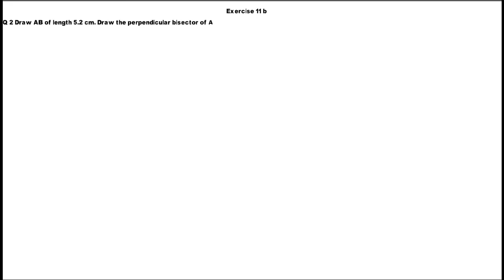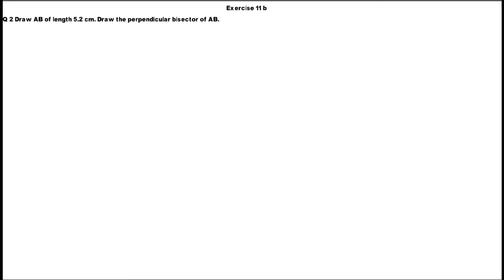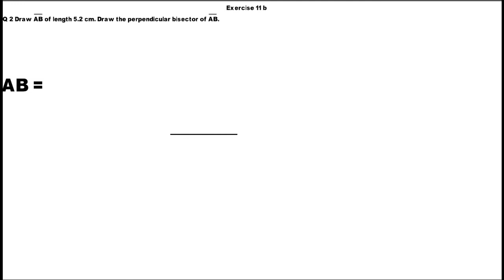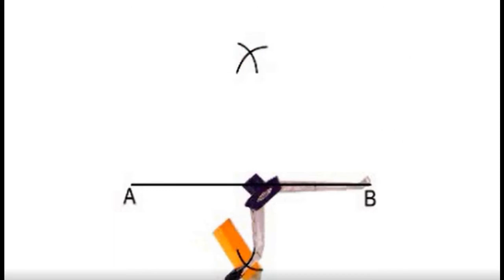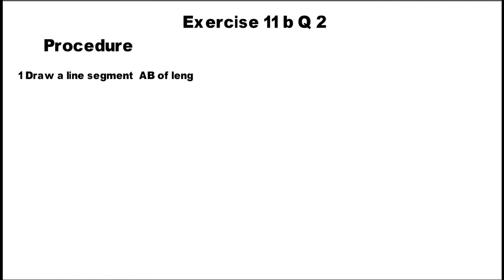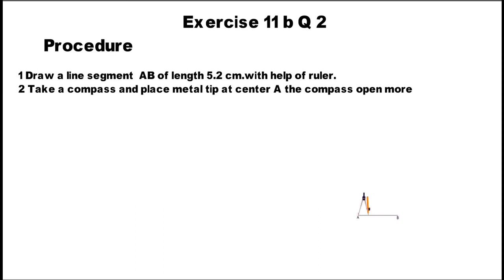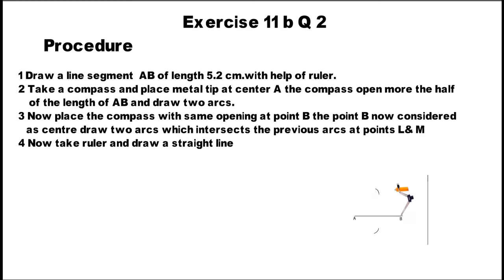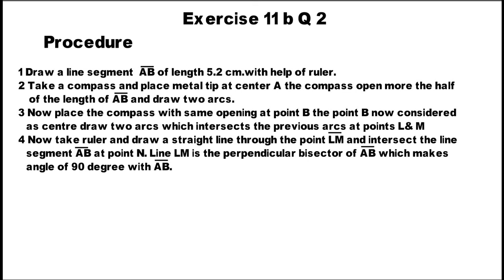New Oxford Countdown 6 Second Edition Exercise 11 b Q 2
New Oxford  Countdown 6 Second Edition  Exercise 11 b Q 2 .New oxford Count 6 second edition Question No. 2. Level six countdown unit 11 Q 2 solved. Class 6 th countdown exercise 11 a Q 6.